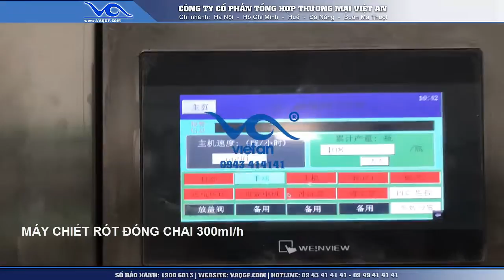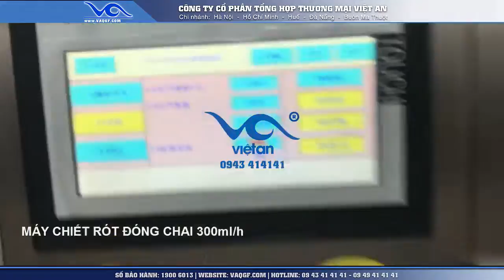Video đánh giá MÁY CHIẾT RÓT ĐÓNG CHAI nước tinh khiết TỰ ĐỘNG [Việt An 2021]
+ Cơ hội sở hữu MÁY CHIẾT RÓT ĐÓNG CHAI NƯỚC TINH KHIẾT TỰ ĐỘNG chính hãng
ĐẦU TƯ MÁY CHIẾT RÓT CHAI THU HỒI VỐN NHANH 🔥
☎ Để lại SĐT của bạn hoặc gọi cho chúng tôi: 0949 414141 ☎
✔️ Máy chiết rót chai công suất 6000 VACGF 6000 cỡ chai 300ml, 500ml, 1500ml .
✔️ Máy được làm bằng chất liệu Inox cao cấp SUS 304 cho độ bền lên tới 20 năm.
+ Máy đang được nghiệm thu tại nhà máy Việt An trước khi chuyển đến lắp đặt tại nhà máy sản xuất của khách hàng vào ngày 02/08/2018

Video được nhiều người quan tâm :
2. Máy chiết rót lon tự động với nước từ trường Phú Gia [ Việt An 2021]
3. Việt An lắp đặt dây chuyền sản xuất nước muối sinh lý tại Nghệ An

•  VP Hà Nội: Số 10-N6 ngõ 40, đường Xuân La, Q. Tây Hồ, TP. Hà Nội
•  VP HCM: Số 66 đường An Phú Đông 9, Phường An Phú Đông, Quận 12, Thành Phố Hồ Chí Minh (TPHCM)
•  VP Đà Nẵng: Số 50 Phan Khoang, Khu TĐC Phước Lý, Hòa An, Q. Cẩm Lệ, TP. Đà Nẵng
•  VP Buôn Ma Thuột: Số 87 Phan Huy Chú, P.Khánh Xuân, TP.Buôn Ma Thuột.

Nhà máy sản xuất: Thôn Phú Hữu, Xã Thanh Lâm, Huyện Mê Linh, Thành phố Hà Nội, Việt Nam